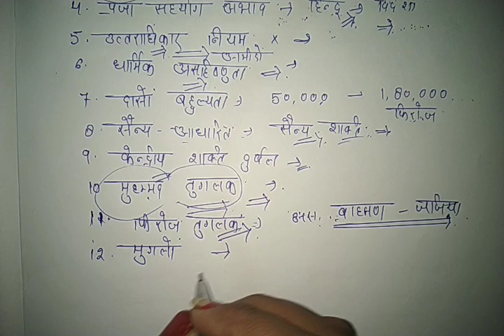दिल्ली सल्तनत पतन का कारण # गुलाम वंश # ख़िलजी वंश # तुगलक वंश # सैय्यद वंश # लोदी वंश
सादर प्रणाम

आज के वीडियो में हम जानेंगे कि दिल्ली सल्तनत के पतन के क्या कारण थे। किन कारणों से दिल्ली सल्तनत का पतन हुआ ।
शासक की अयोग्यता किस प्रकार एक बड़े साम्राज्य को पतन की ओर उन्मुख कर सकती है।